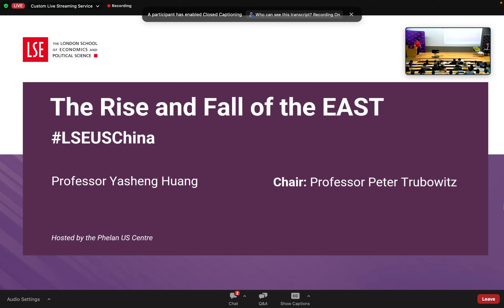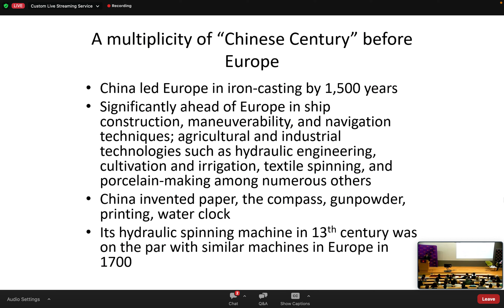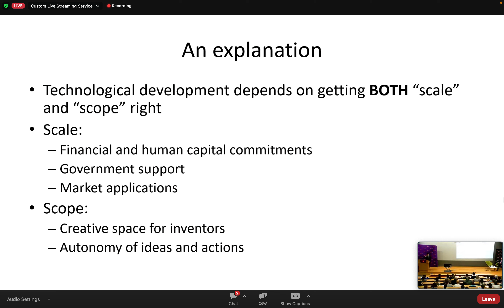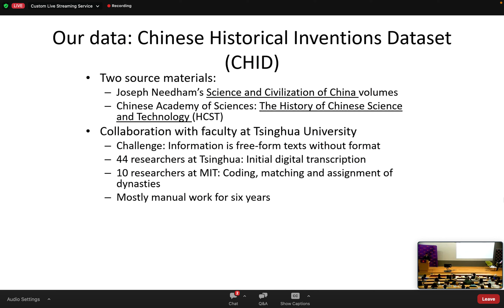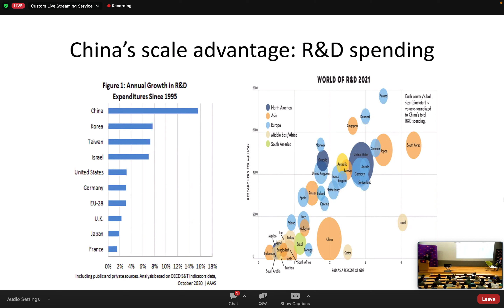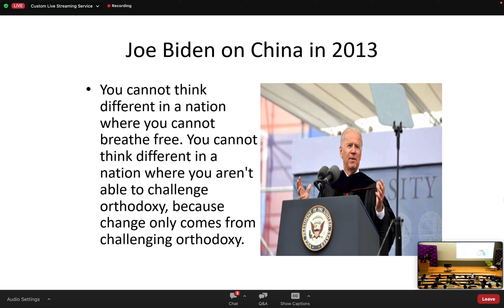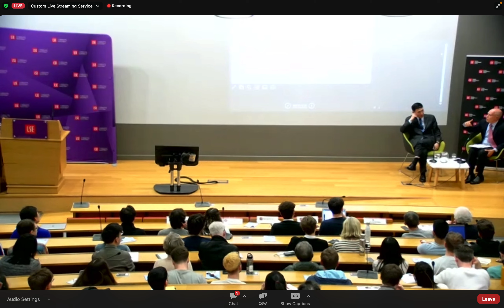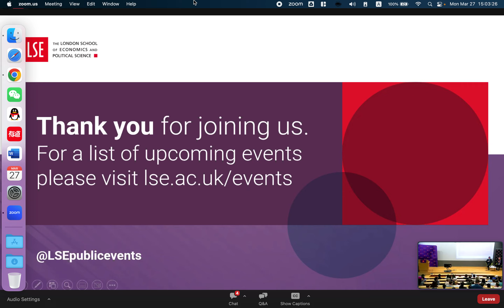20230327 Huang Yasheng The Rise and Fall of the East